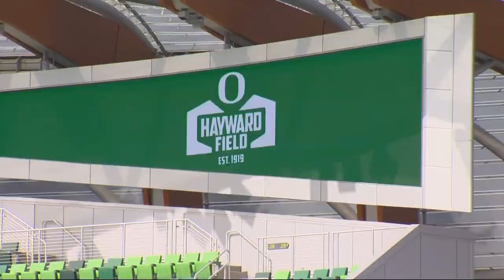Hosting this event is considered a huge honor. It’s the first time it’ll be hosted in the U.S.